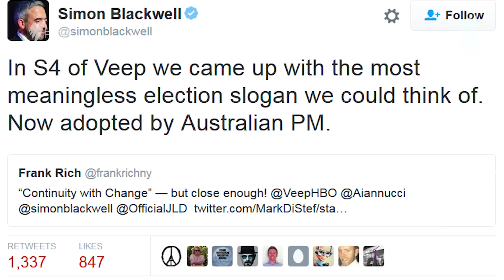Malcolm Turnbull's Veep slogan - The Feed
Malcolm Turnbull has accidentally copied Veep's Selina Myers with his new catchphrase, "continuity and change".